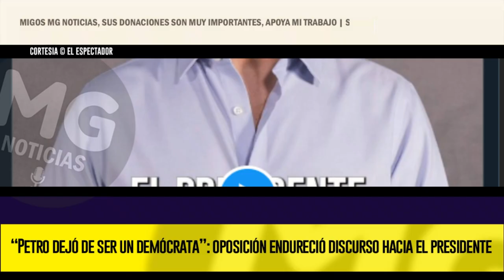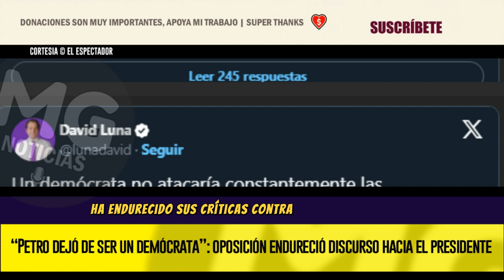PETRO DEJÓ DE SER UN DEMOCRATA ⚠️ Oposición endureció discurso hacia el presidente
La oposición comenzó a subirle el tono a sus declaraciones sobre el Gobierno del presidente Gustavo Petro en medio de la polarización que cada día se toma con más fuerza el debate público.
EL ESPECTADOR